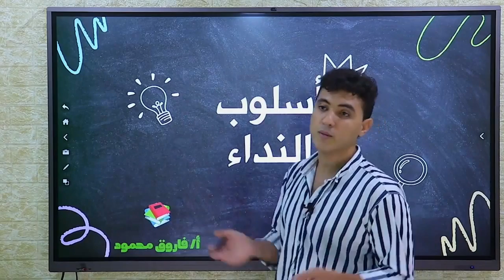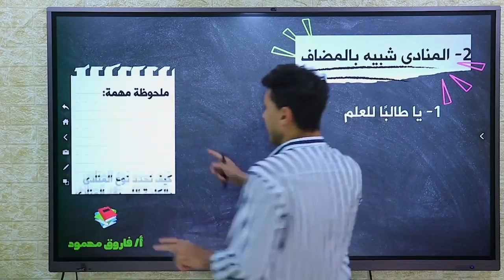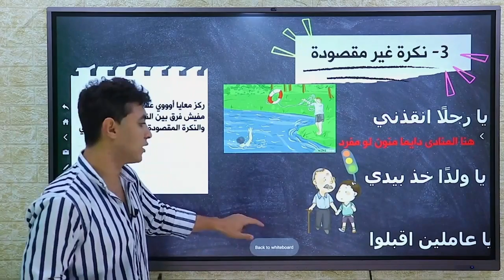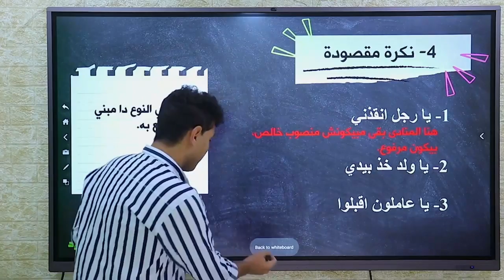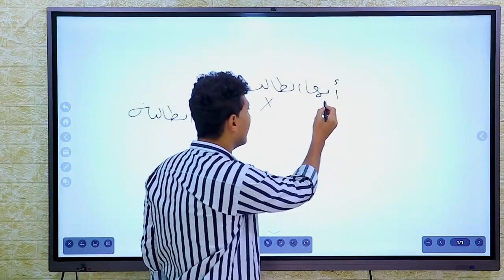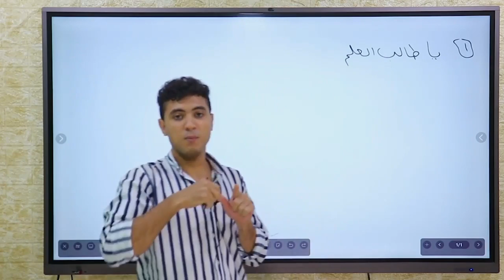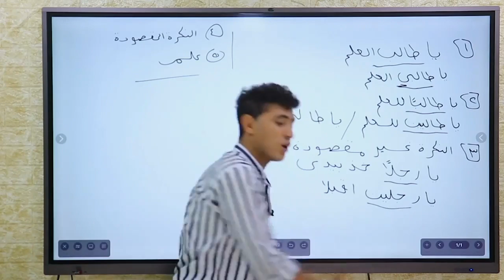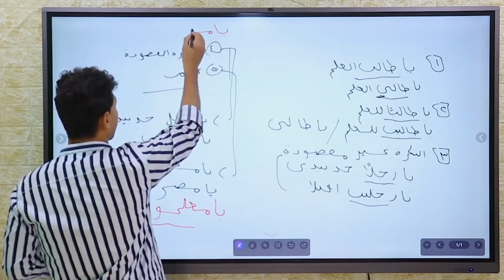شرح المنادى بأسهل طريقة مش هتنساها للصف الثالث الإعدادي ترم أول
هندلع_النحو مع مستر فاروق
مستر_فاروق_محمود مدرس لغة عربية مرحلة إعدادي وثانوي
أفضل مدرس لغة عربية
النحو بطريقة سهلة
شرح دروس المرحلة الإعدادية والثانوية بطريقة سهلة جدا
لو عايز تقفل لغة عربية  - الحيل الوحيد للصف الثالث الإعدادي
المنادى بطريقة سهلة - تعلم الإعراب بسهولة,المنادى وأنواعه وإعرابه في اللغة العربية,درس المنادى كامل (نحو) - الصف الثالث الإعدادي 2024,المنادى للصف الثالث الاعدادي,أسهل شرح درس المنادى نحو الصف الثالث الاعدادى الترم الأول,المنادى | الصف الثالث الاعدادي,المنادى - بطريقة بسيطة وسهلة,أسهل شرح درس المنادى الصف الثالث الاعدادى,المنادى للصف الثالث الإعدادي,شرح المنادى بأسهل طريقة مش هتنساها للصف الثالث الإعدادي ترم أول,أسلوب النداء للصف الثالث الإعدادي,شرح أسلوب النداء